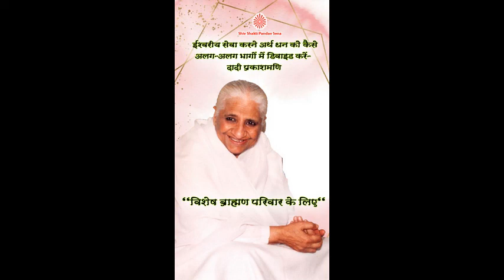Ishwariy Seva arth Dhan ko Kiase Alag-ALag Bhago me Divide Kare- Dadi Prakashmani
Vishesh Brahman Parivar ke liye